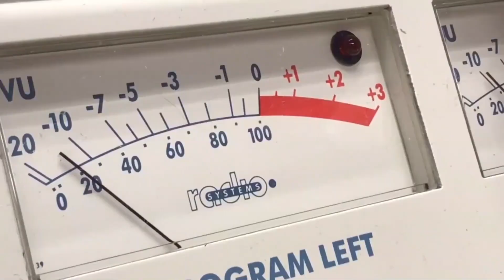El gobierno SantaFe extiende las clases hasta el 23 de diciembre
📻Pasó por el EnredandoLasMañanas el InformativoDeLaRNMA
🎙El gobierno SantaFe extiende las clases hasta el 23 de diciembre. Reacción de los gremios docentes. Dialogamos con Daniela Vergara, docentes, secretaria de Prensa de Amsafe Rosario.
Radio Popular Che Guevara - FM 103.1